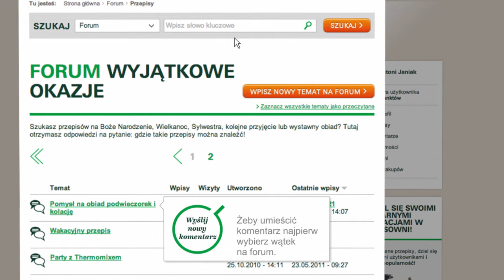Thermomix - Recipe Community - Forum Comments 20 - PL